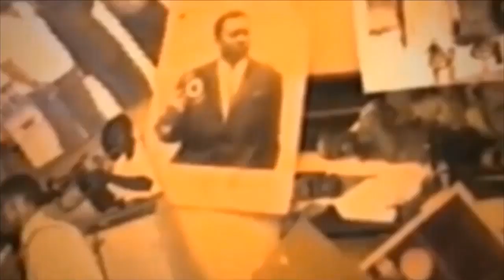EYINDI BA ARTISTE BRAZZAVILOIS BA BOYI FALY IPUPA PONA CONCERT NA BRAZZA BOLANDA